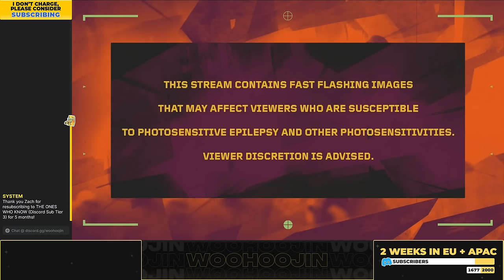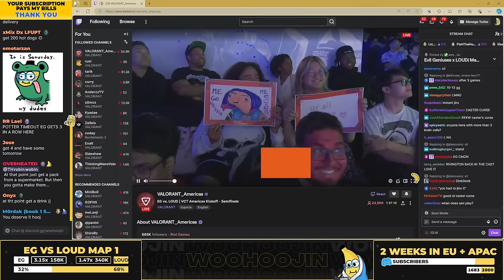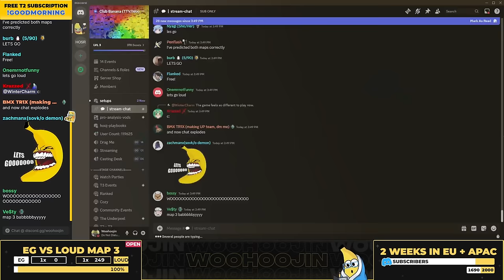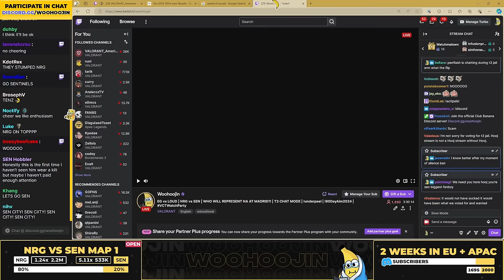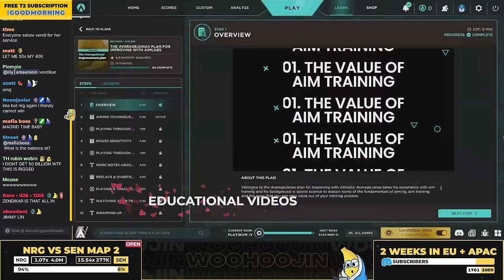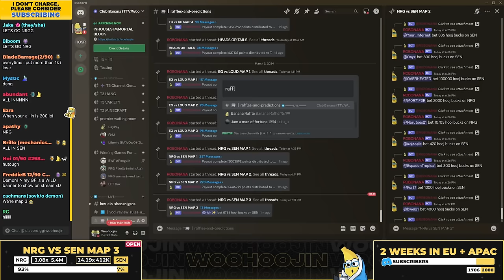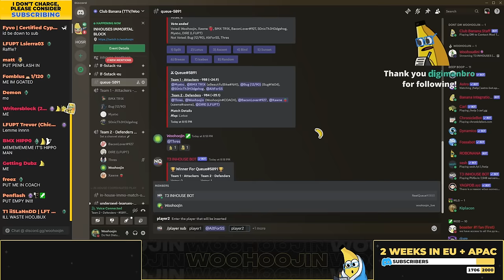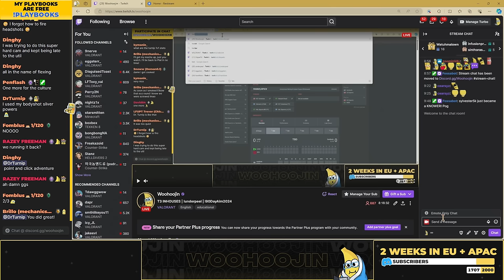2024-03-02 Watch Party - EG vs LOUD - NRG vs SEN - T3 In-Houses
0:00 Start
38:00 EG vs LOUD Ascent Game 1
1:35:00 EG vs LOUD Icebox Game 2
2:30:00 EG vs LOUD Sunset Game 3
3:37:00 NRG vs SEN Sunset Game 1
4:56:00 NRG vs SEN Ascent Game 2
5:57:38 NRG vs SEN Split Game 3
6:52:00 Open block inhouse Lotus Raze
7:42:00 Open block inhouse Sunset Sova